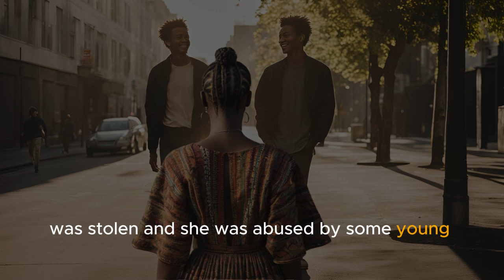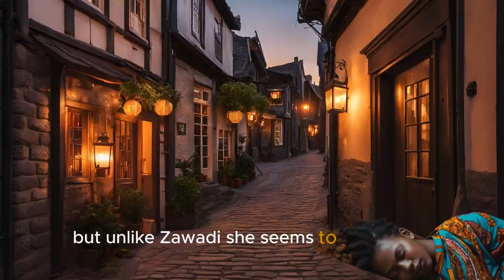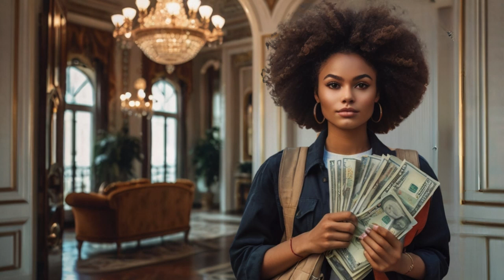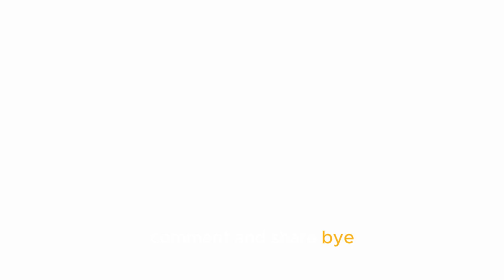MONEY RITUAL: She Joined the Occultic Cartel to Make Money but Paid a Heavy Price.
Satan's Money is not for FREE. You will pay the price.